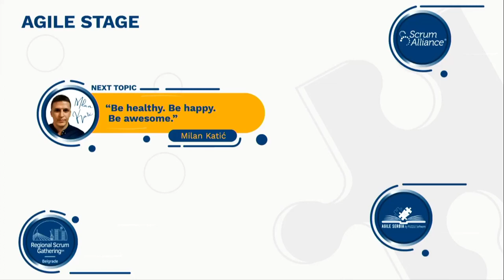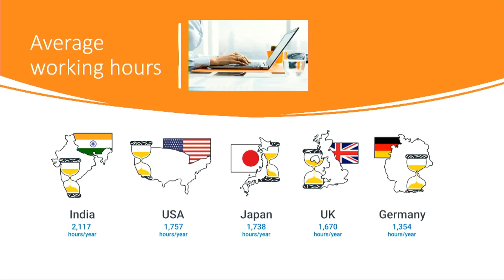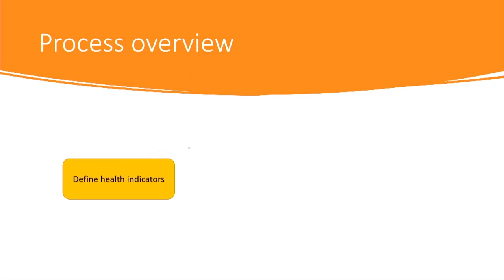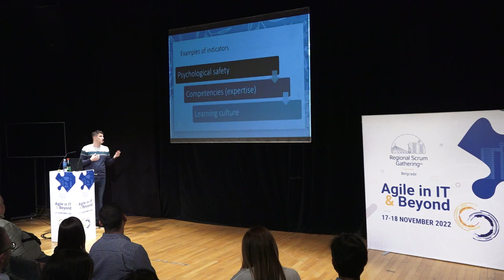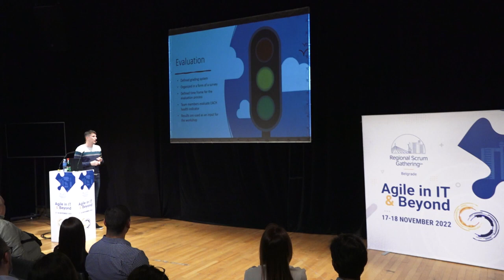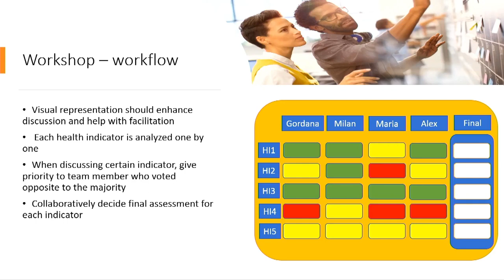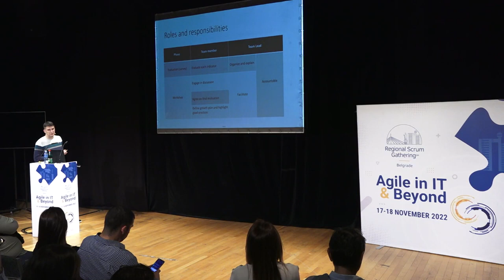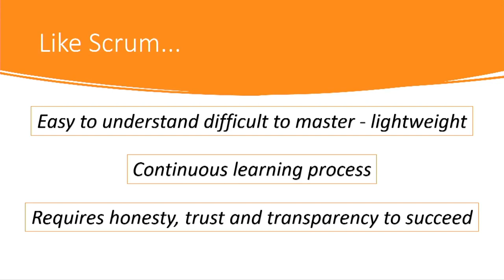Regional Scrum Gathering 2022 - Milan Katić: Be healthy. Be happy. Be awesome.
Self-improvement starts with self-reflection. Want to know what you can do to help your team take an honest look in the mirror? Listen this.